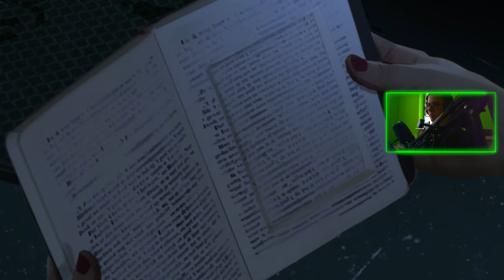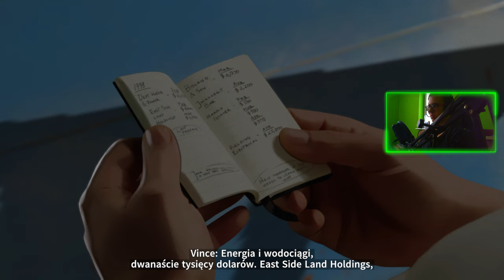AS DUSK FALLS PL : 04 : POŻAR